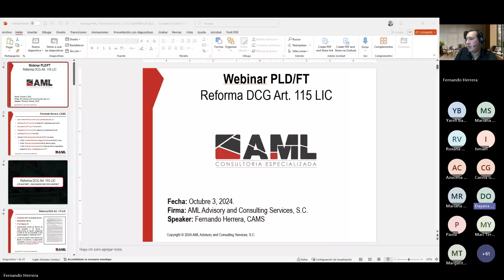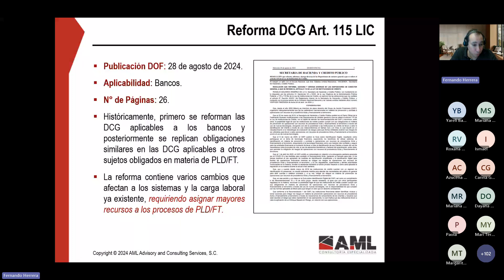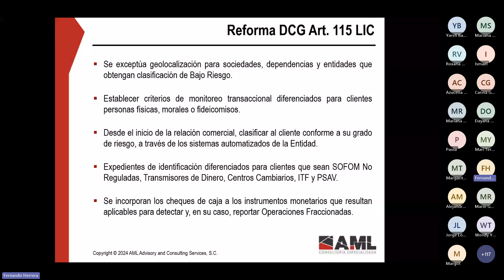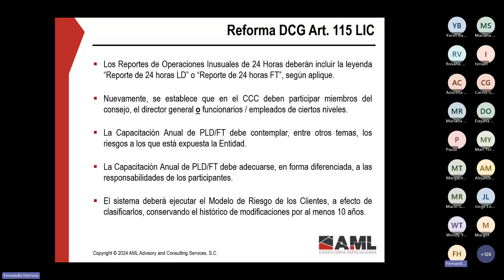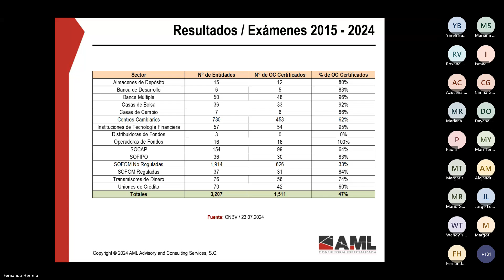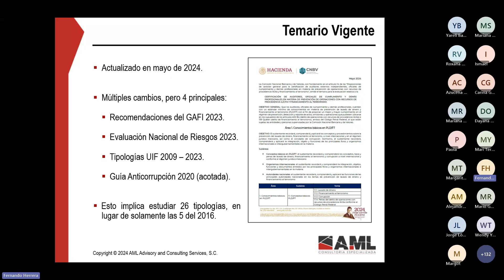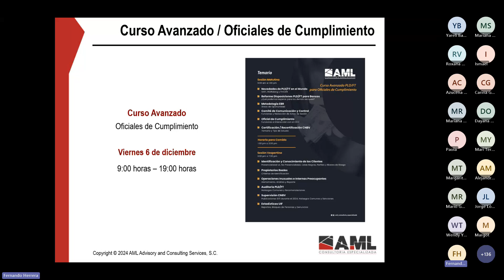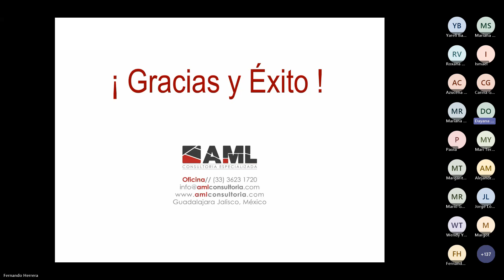Webinar Aliado: Novedades de PLD/FT